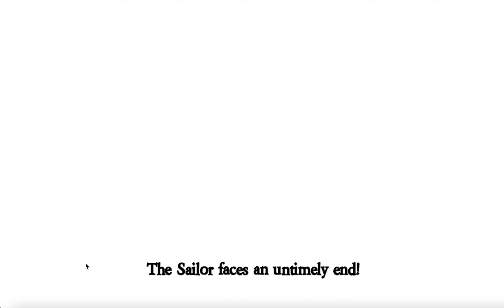guys srsly im not immune - TOS2 All Any Arsonist Gameplay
this was sooo satisfying tbh. i love arso in BOTH tos1 and tos2!